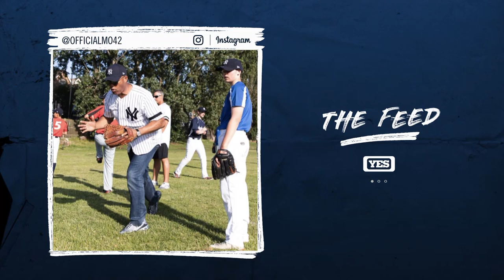Mariano Rivera on fishing, horses, throwbacks & more - The Feed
The greatest closer of all-time Mariano Rivera sits down with YES Network's Matthew Stucko in this brand new episode of 'The Feed.'